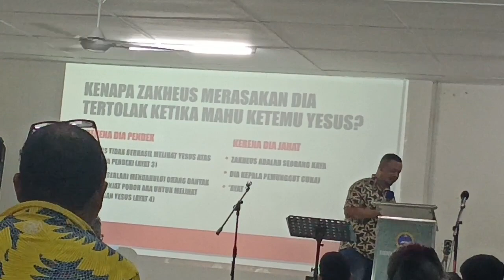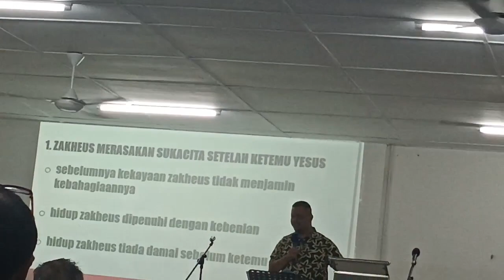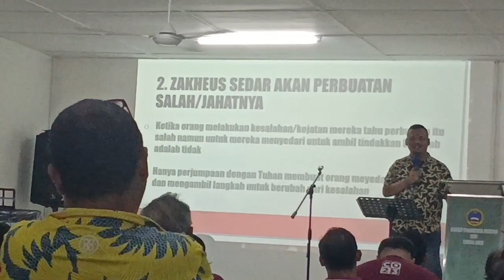Kebaktian Prayer Summit Zon Saratok.